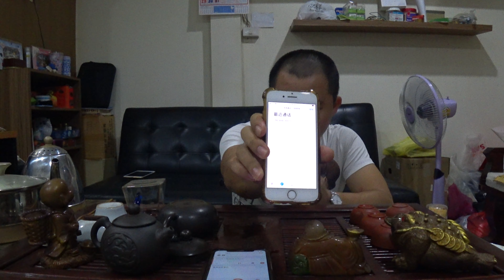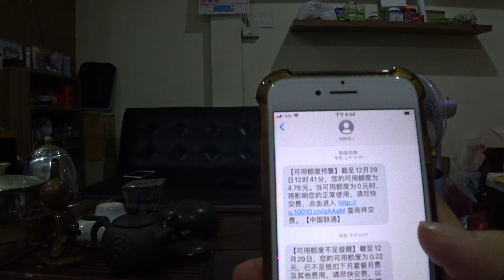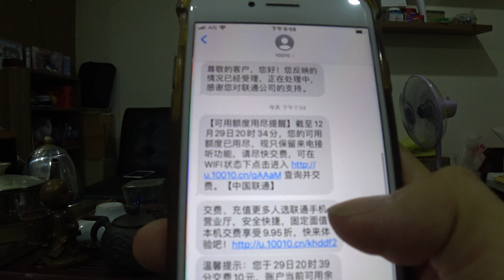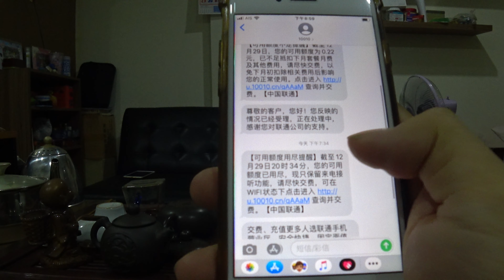骗钱的中国联通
tongchai 制作